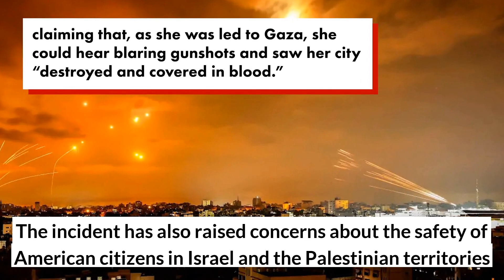New York student captured by Hamas terrorists while serving and protecting the people of Israel fami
or